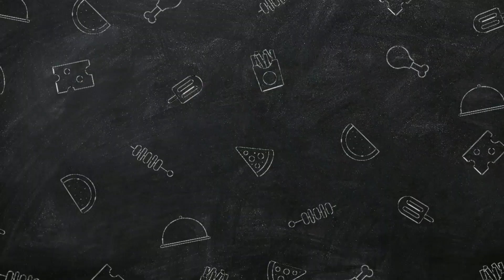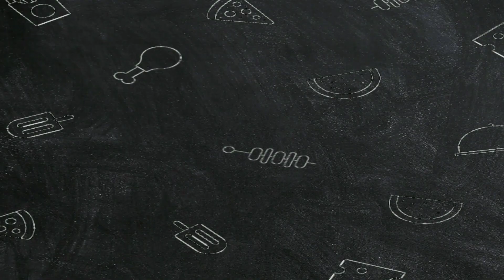Anja hujume juli full ho munda video | Sagen seped Sidio and Laxmi | New ho munda video song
Thanks. !!